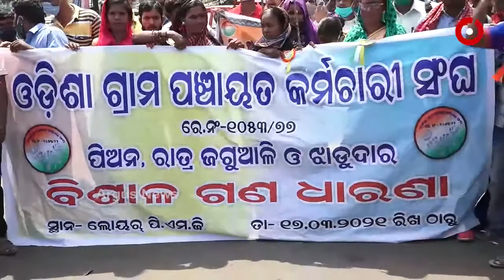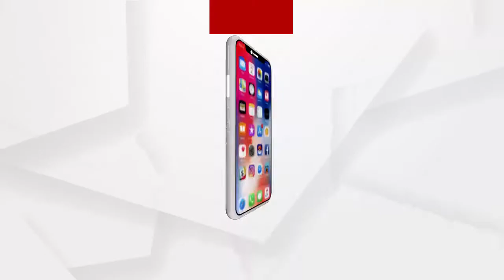ଓଡିଶା ଗ୍ରାମ ପଂଚାୟତ କର୍ମଚାରୀ ସଂଙ୍ଘ ତରଫରୁ ବିଶାଳ ଗଣଧାରଣା...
ଓଡିଶା ଗ୍ରାମ ପଂଚାୟତ କର୍ମଚାରୀ ସଂଙ୍ଘ ତରଫରୁ ଚତୁର୍ଥ ଶ୍ରେଣୀ କର୍ମଚାରୀମାନେ ବିଶାଳ ଗଣଧାରଣା ଦେଇଛନ୍ତି ରାଜଧାନୀର ଲୋୟର ପିଏମଜି ଠାରେ...